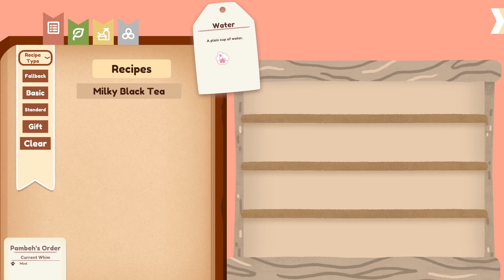PEKOE! LET'S MAKE SOME TEA!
TODAY WE ARE PLAYING PEKOE! I played the demo awhile back & absolutely enjoyed it. it’s so wholesome & cozy. I hope you check it out for yourselves & I hope you enjoy this video. thanks so much for your support! remember to be kind.

00:00 - 1:05 INTRO
1:05 - 4:24 MEET TAFFY
4:24 - 9:00 LEARNING THINGS
9:00 - 15:19 MAKING TEA
15:19 - 17:24 MEET PAMBEH
17:24 - 23:52 MAKE TEA FOR PAMBEH
23:52 - 29:03 TEA SPRITE
29:03 - 30:26 NEXT DAY
30:26 - 31:13 OUTRO